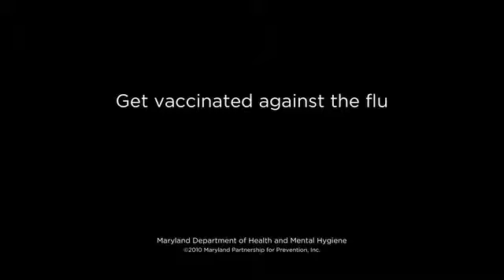MDB Produced "Mama" Urging Maryland Families to Get the Flu Vaccine.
MDB Communications produced a 30-second spot urging Maryland families to get the flu vaccine.